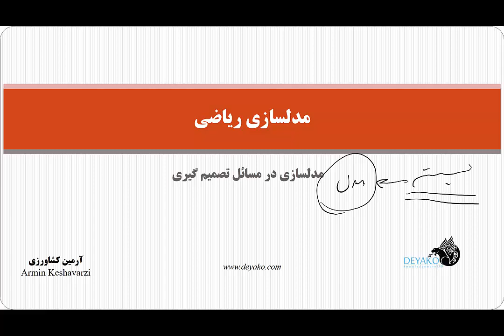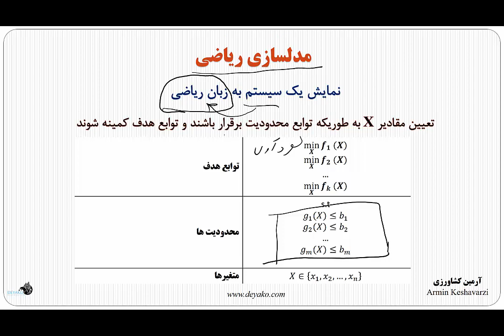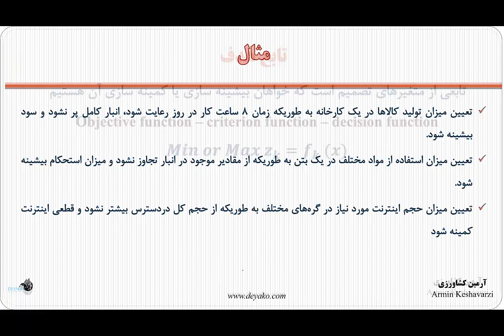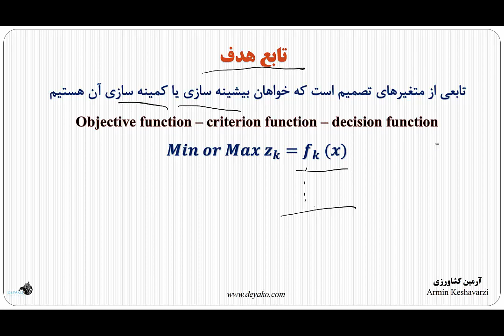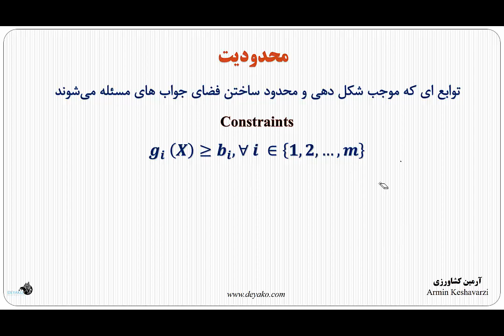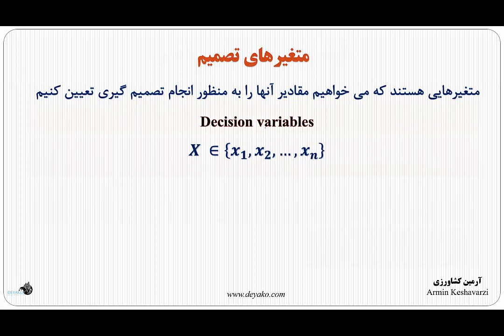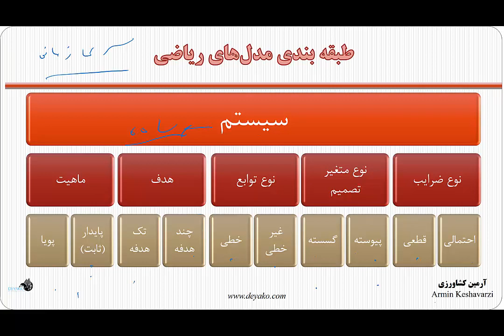درس 1: مفاهیم مدلسازی ریاضی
در این بخش مدلسازی ریاضی تعریف شده و بخش های مختلف آن تشریح می شود. همچنین
یک طبقه بندی کلی برای انواع مدل های ریاضی ارائه می شود. از آنجایی که تعریف مدل ریاضی برای یک سیستم واقعی یکی از چالش های برنامه ریزی خطی است و یک راه حل کلی و استاندارد برای آن وجود ندارد، بنابراین طبقه بندی انواع مدل های ریاضی در شناخت مدل ها و نیز تهیه مدل ها برای سیستم های واقعی بسیار کمک کننده خواهند بود.